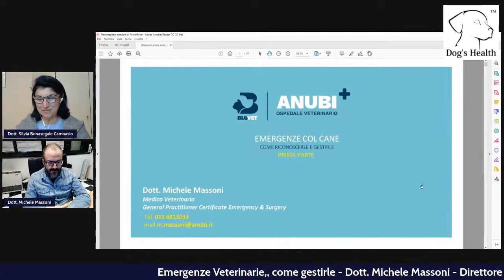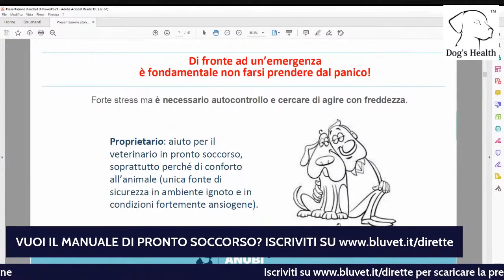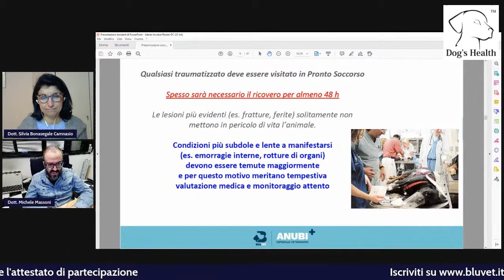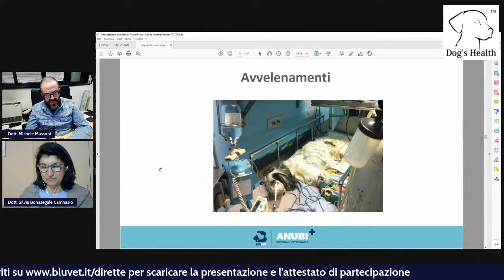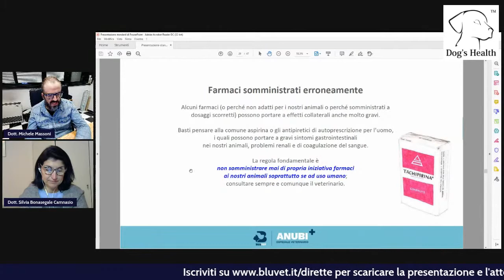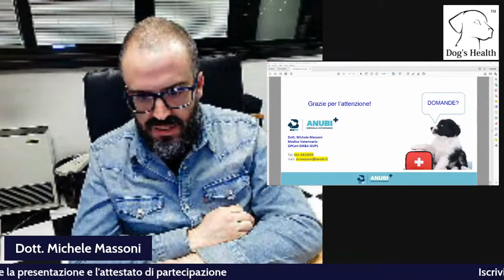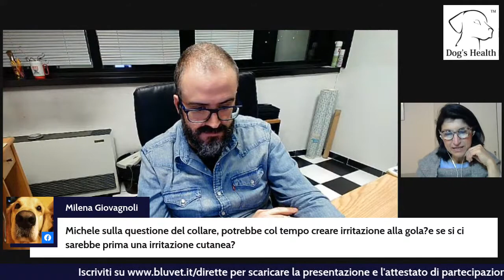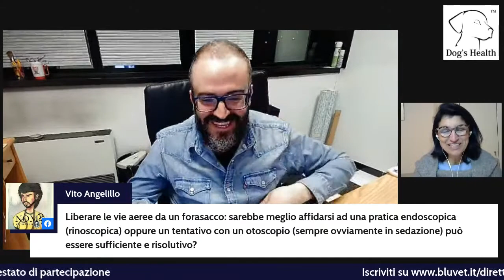Emergenze nel cane, come comportarsi? L'esperto risponde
❌❌ Inquadramento di una condizione d'emergenza
✅Trauma
✅Corpi estranei ingeriti
✅Avvelenamenti
✅Torsione dello stomaco
Quando portare il cane al Pronto Soccorso?
Come accorgersi di una emergenza in corso?
Un webinar imperdibile!!
Per la serie l'esperto risponde...
Con il dott. Michele Massoni
🎓 (General Practitioner Certificate in Emergency Medicine & Surgery (GPCert EM&S) dell'ESVPS
Direttore sanitario dell'Ospedale Veterinario Moncalieri BluVet👈 e responsabile del pronto soccorso, impariamo a 🎯 salvare il nostro cane!!
Secondo Appuntamento il 6 Aprile